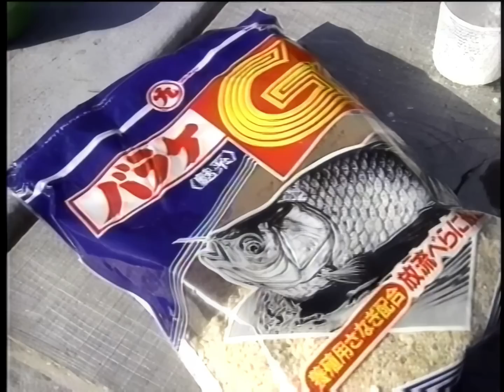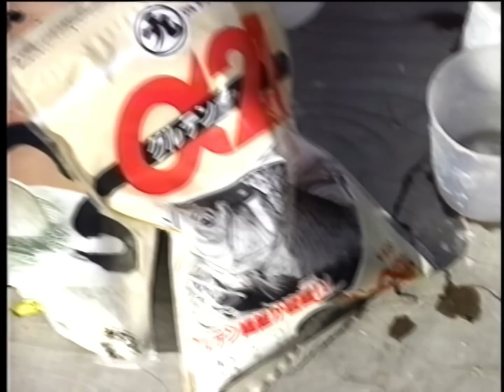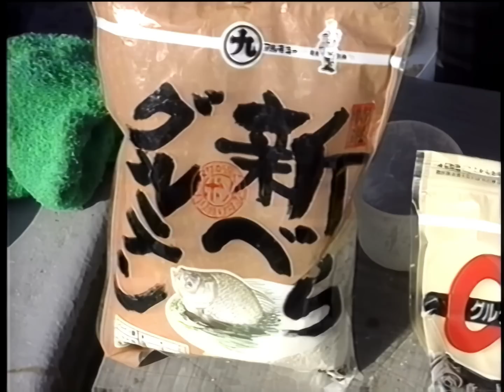【前編】石井旭舟／野べらの宙釣り編 水中の謎を解く【へらぶな釣り】